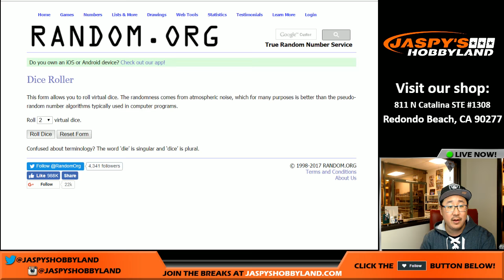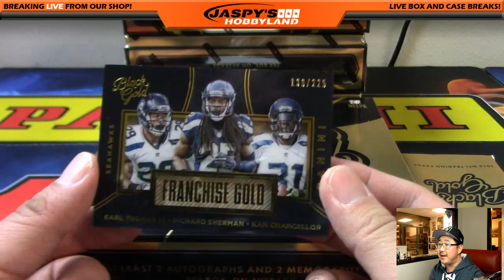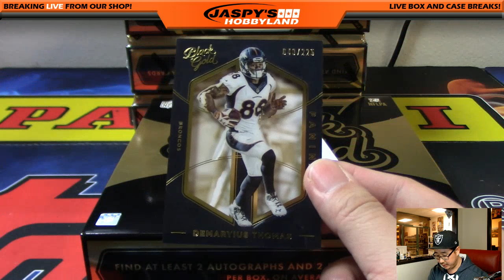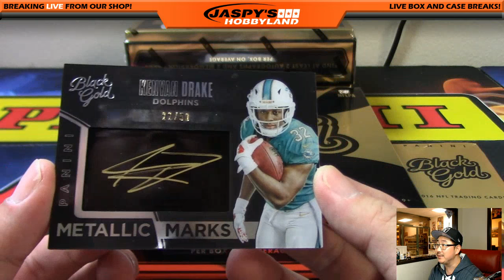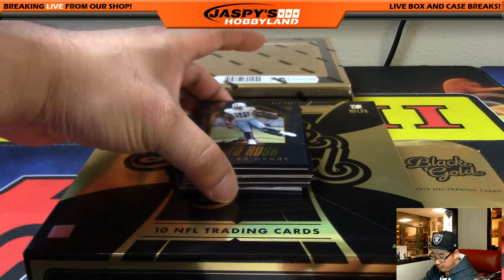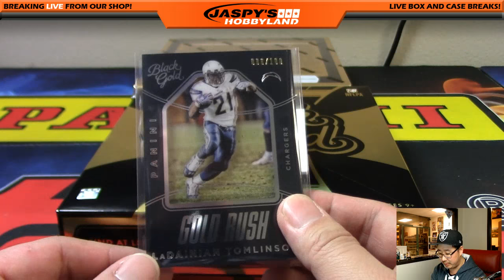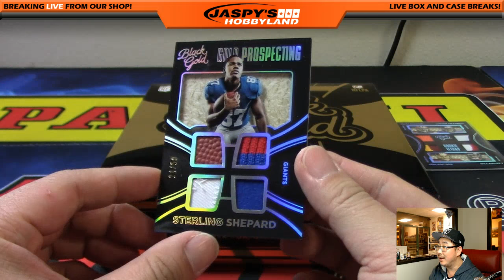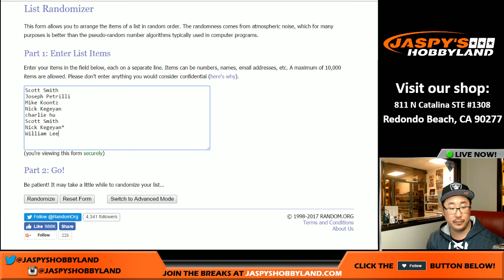02/01/17 [4Box (1/2) RANDOM DIVISION] #5 - 2016 Panini Black Gold NFL Football